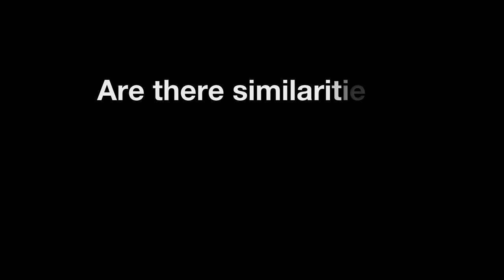Bobbi Jo Yarborough, Kaiser Permanente Mental Health Researcher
Bobbi Jo Yarborough is passionate about improving health care for people with serious mental illnesses and substance use disorders. She wants providers and the public to know that patients can recover, and that recovery looks different for each person.